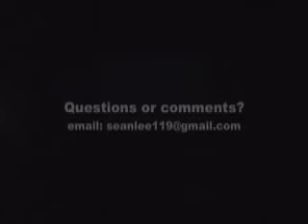Mustard Seeds: "Amazing Grace / Masquerade" Filipino Americans Coming Together- Variety Show 2006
This Drama/Dance is about how every single person in the world is under the slavery of sin, which will lead us to eternal torture. However, God provides a way out through Jesus Christ, that whoever believes that Jesus is our only solution, our only Savior, they will be led to eternal pleasure with God.

There were some technical difficulties as the music somehow just stopped in the middle. We do not believe in accidents but understand that other "influences" wanted to distract us. But, GOD is so amazing that He even used that PAUSE to gather everyone's attention!

I believe every single person in that huge auditorium at least WITNESSED the love of Christ for us who do not deserve it.